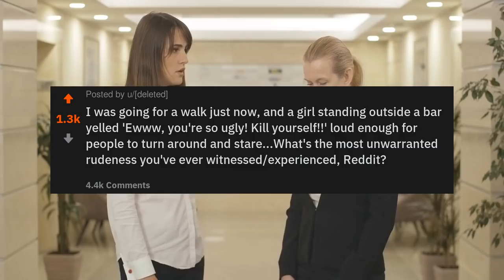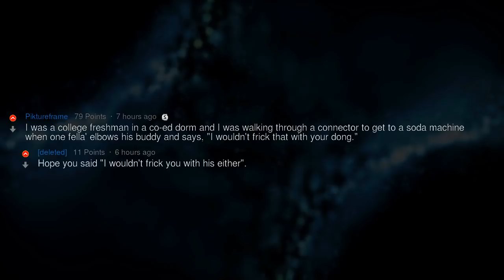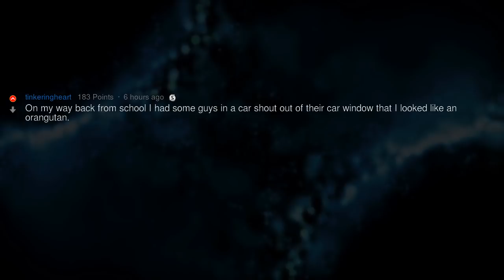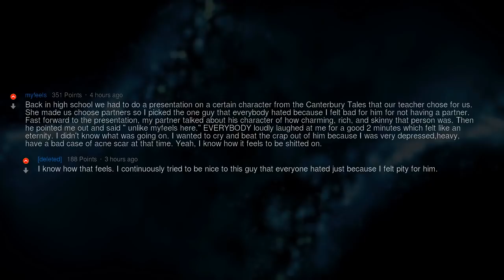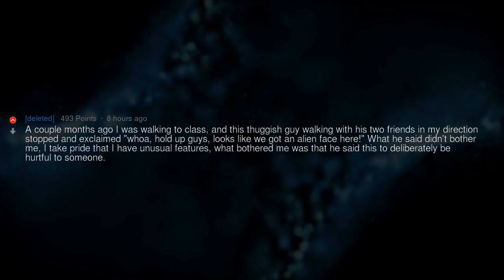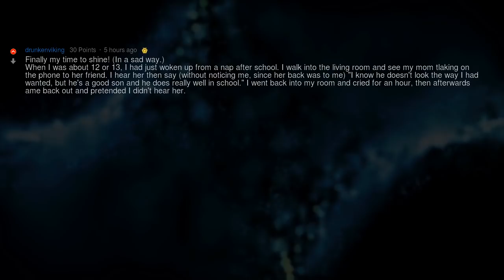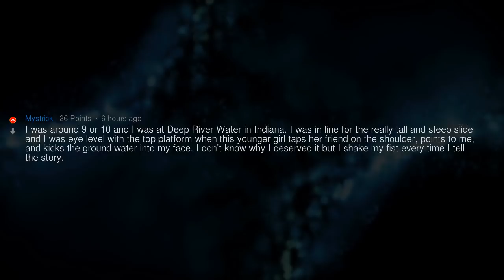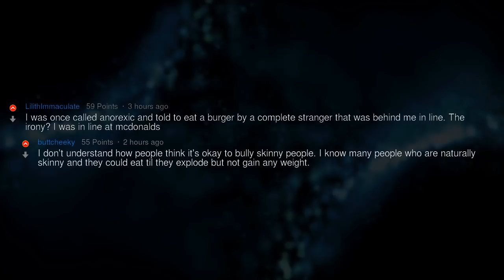Unwarranted Acts of Pure Rudeness | People Stories #975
▶ Fresh AskReddit Stories: I was going for a walk just now, and a girl standing outside a bar yelled "Ewww, you're so ugly! Kill yourself!!" loud enough for people to turn around and stare...What's the most unwarranted rudeness you've ever witnessed/experienced, Reddit? 🔥 2nd channel with exclusive Reddit stories!